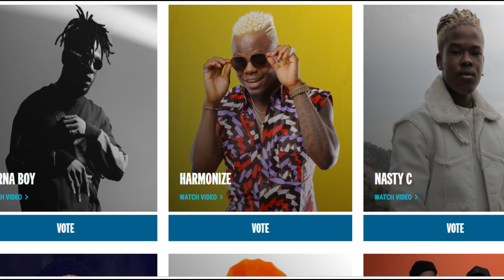MPIGIE KURA HARMONIZE AIWAKILISHE TANZANIA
bonyeza link hii mpigie kura moja kwa moja mpigie kura nyingi uwezavyo